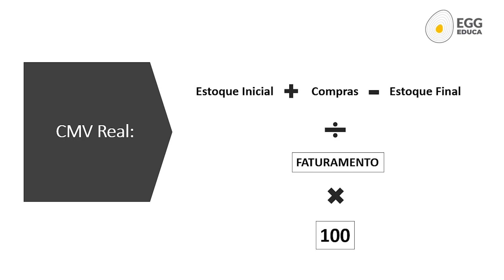O que é CMV?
O CMV ou custo de mercadoria vendida, é muito importante para controlar as finanças do seu negócio da gastronomia, pois mede o custo dos produtos vendidos. Para saber exatamente o quanto custou o prato, item por item do valor que você investiu, são necessários dois indicadores: O CMV real e o CMV teórico.

Nessa dica de gestão da Delly’s em parceria com a EGG – Escola de negócios da nova gastronomia, o Chef Ivan Achcar explica o que é CMV e quais as diferenças entre os indicadores mencionados acima. Não deixe de conferir, está imperdível!